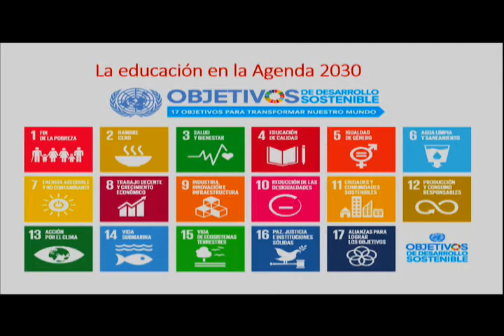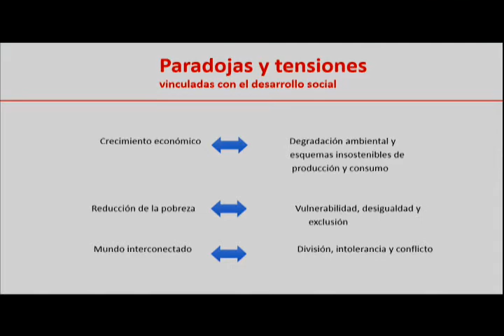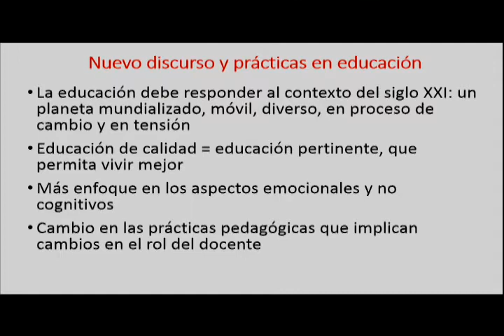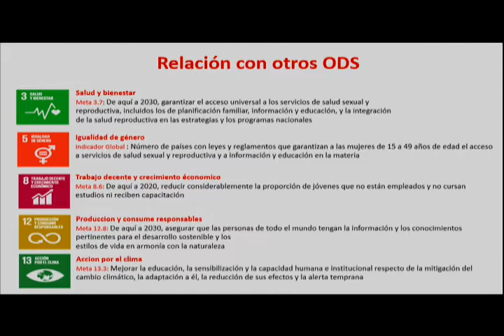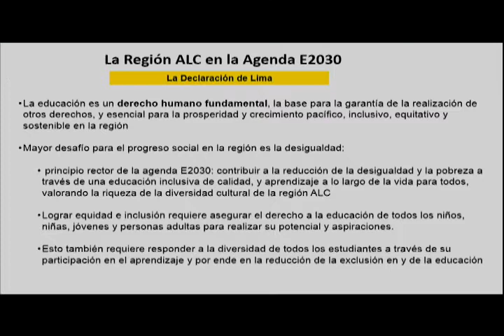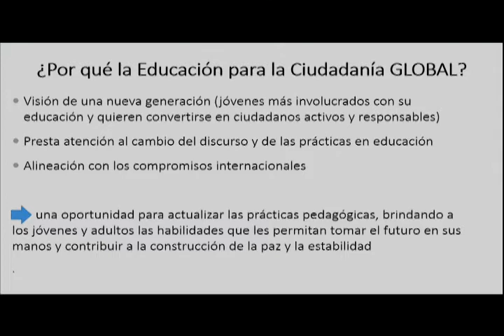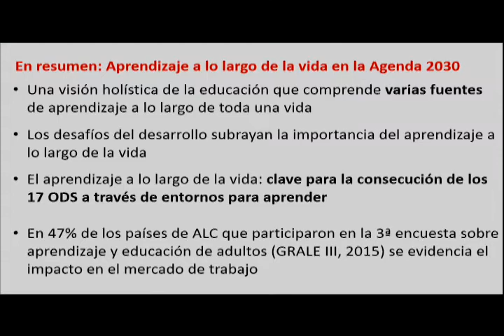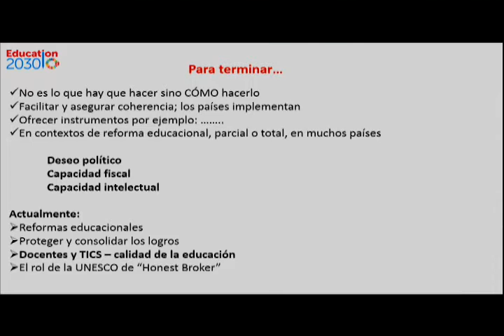Inauguración del Foro Internacional de Reflexión y Análisis - Parte 4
El secretario de Educación Pública, Aurelio Nuño Mayer, participa en la inauguración del Foro Internacional de Reflexión y Análisis. El reto de formar ciudadanos para el siglo XXI. Parte 4